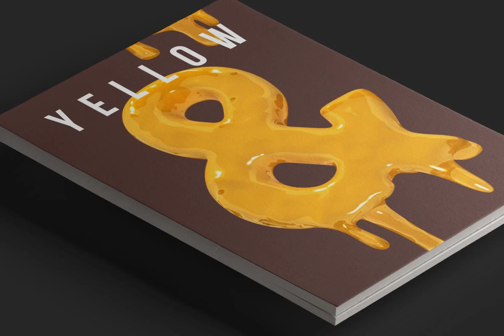Molten SVG Font Font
Download Molten SVG Font Font at YouWorkForThem

Molten SVG Font. A high definition OpenType-SVG font.

The font is a colour OpenType file which means this font will show up only in apps that are compatible with color bitmap fonts. The Opentype-SVG fonts require Photoshop CC 2017, Illustrator CC 2018, or Procreate 4.3 (or newer) to use. Now that OpenType-SVG has been adopted as the industry standard, there is good chance that you can start using color fonts across your favorite software and hardware (Photoshop, Illustrator, InDesign, QuarkXPress, Keynote, PowerPoint, Word etc.) For more information on colour fonts and how to use them

Others : ! ? - . ' $

PNG Letter set. All 45 characters of the Molten letter set are included as individual .PNG image files on a transparent background. These can be opened in any software and manually placed to create your text layout.